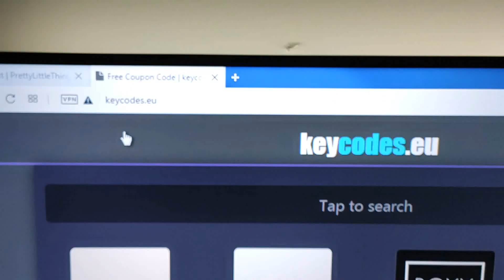FREE PRETTYLITTLETHING Code 2020 ❤ $50 PrettyLittleThing Discount Code & Voucher Working in 2020! ✅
FREE PRETTYLITTLETHING Code 2020 ❤ REAL $50 PrettyLittleThing Discount Code & Voucher Working in 2020! ✅

Do you want to save $50 on your next PrettyLittleThing Shop? 🔥

Welcome lovelies, today inside of this video we go over the only working ways to get a free $50 PrettyLittleThing Promo Code (💯 Working free PrettyLittleThing Discount Codes & vouchers).

You’re not the only one on the hunt for this exclusive PrettyLittleThing promotion! Hurry up and get in quick!
PrettyLittleThing is a UK-based fashion retailer, aimed at 16-24 year old women. The company is owned by Boohoo Group and operates in the UK, Ireland, Australia, US and France The brand's main headquarters are in Manchester, with offices in London and Los Angeles 😍
Existing user? You’re in the right place. You might know PrettyLittleThing Promo Codes for existing customers are almost impossible to find, but they occasionally run promotions aimed at rewarding their customers to help them save money on their shopping! Keep an eye on our channel for seasonal promotions.

New user? Our Codes are verified and currently working.